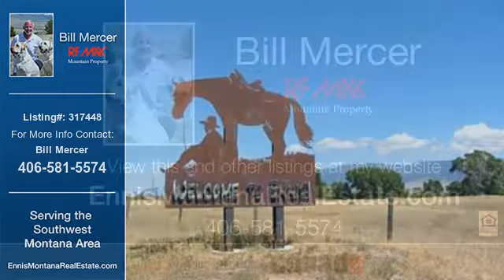Ennis Real Estate Home for Sale. $324,900 6bd/3ba. - Bill Mercer of EnnisMontanaRealEstate.com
Listing: 317448
 Property Type: Residential
 Price: $324,900
Beds: 6
Baths: 3
Sq. Ft.: 2700
Year Built: 1984
Number of Acres: 5.43
Units: 0
 City: Ennis
 Address: 168 Tobe Road